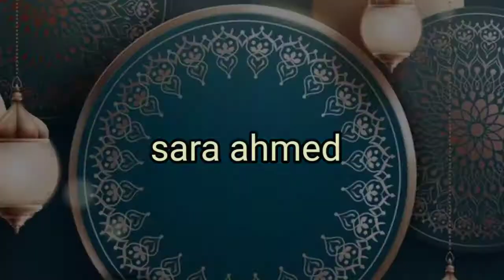أسماء الفائزين بمسابقة حكاوى الجدة الحلقة الرابعة والعشرون